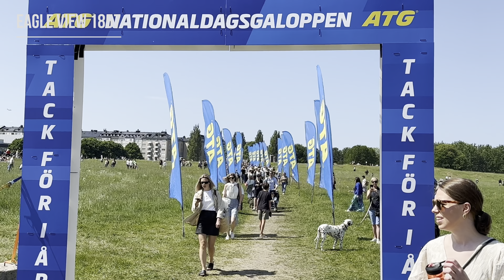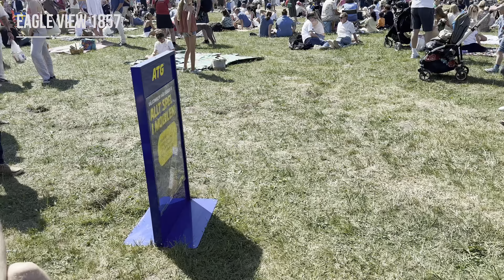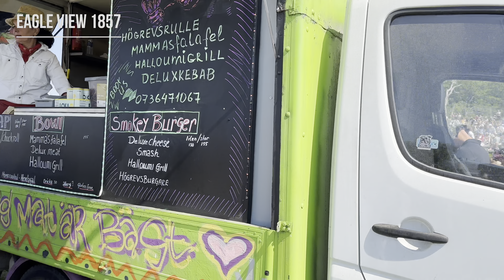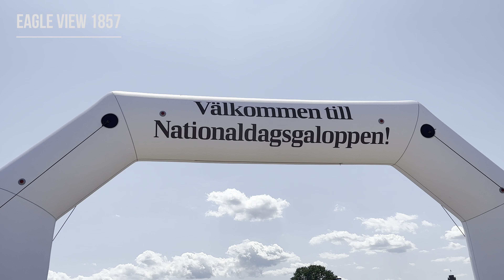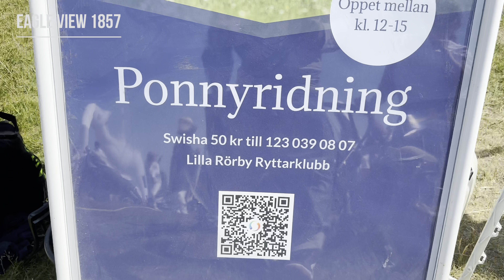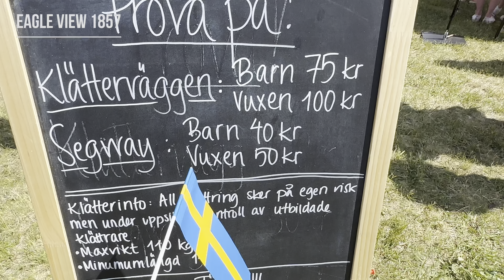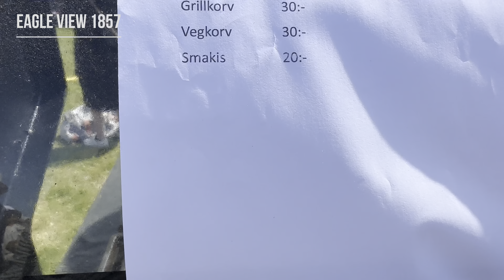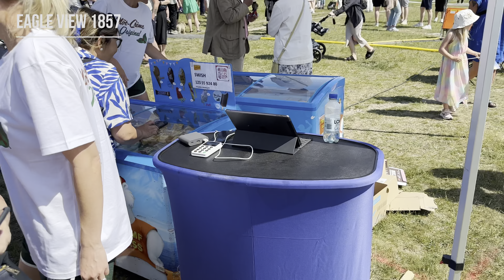Sweden’s National Day 2023 / Nationaldagen 2023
Sweden celebrates national day on 6th of June.